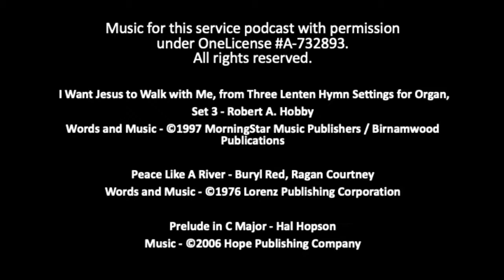April 18 2021 Worship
Welcome to Worship! April 18, 2021. Please let us know that you were in worship by opening and filling out the church Contact Card:

Music for this service podcast with permission
under OneLicense A-732893.

I Want Jesus to Walk with Me, from Three Lenten Hymn Settings for Organ,
Set 3ÿ- Robert A. Hobby
Words and Music - ?1997 MorningStar Music Publishers / Birnamwood Publications

Peace Like A River- Buryl Red, Ragan Courtney
Words and Music - ?1976 Lorenz Publishing Corporation

Prelude in C Major- Hal Hopson